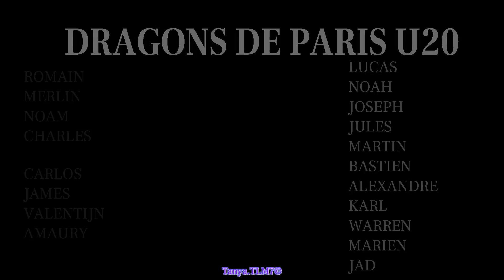AMERICAN FOOTBALL FRANCE PARIS by TANYA.TLM7© MATCH AMICAL de pré saison U20 DRAGONS vs SPARTIATES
AMERICAN FOOTBALL FRANCE PARIS by TANYA.TLM7©
U 20. DRAGONS VS SPARTIATES.
MATCH AMICAL de pré saison du 10 décembre 2022.